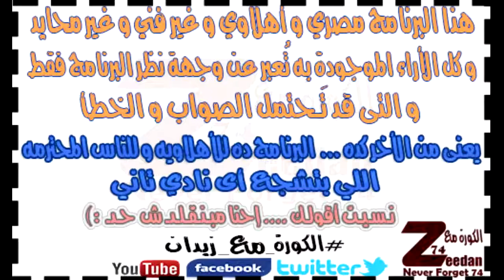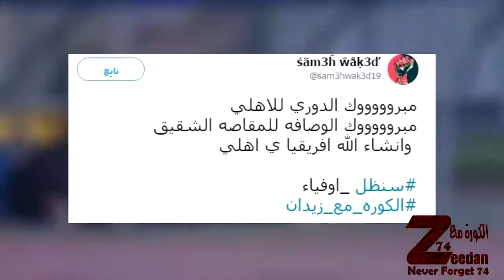الكورة مع زيدان #1 تحليل مباراة الاهلي المصري والوداد المغربي 20 6 2017